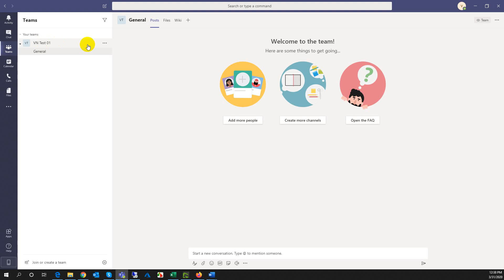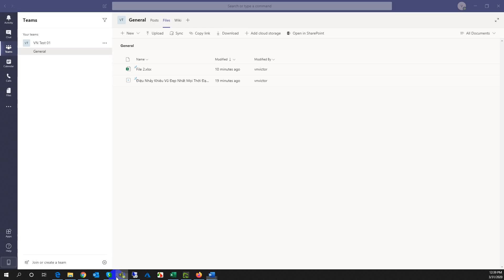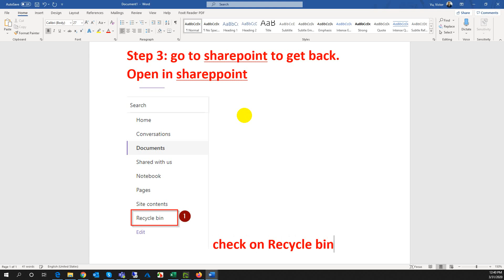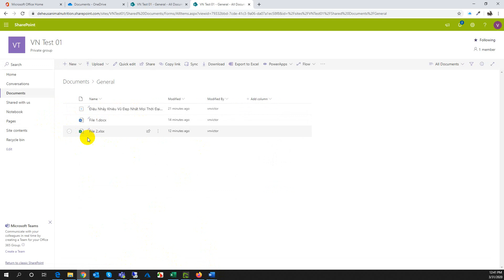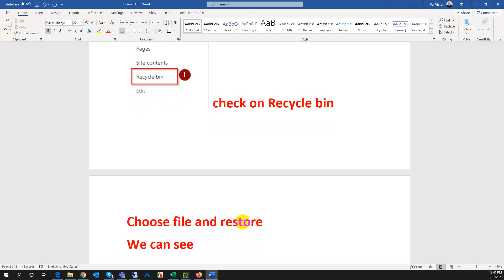Microsoft Teams - Cách lấy lai file đã lỡ xóa trên Teams Channel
Microsoft Teams - Cách lấy lai file đã lỡ xóa trên Teams Channel lỡ tay xóa